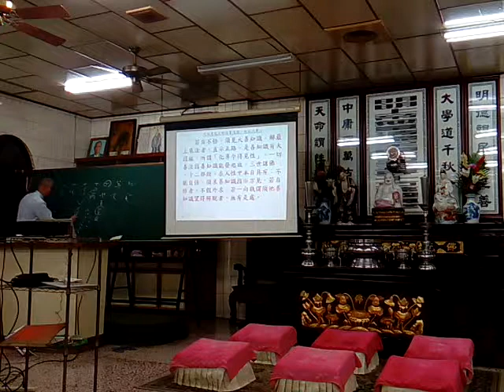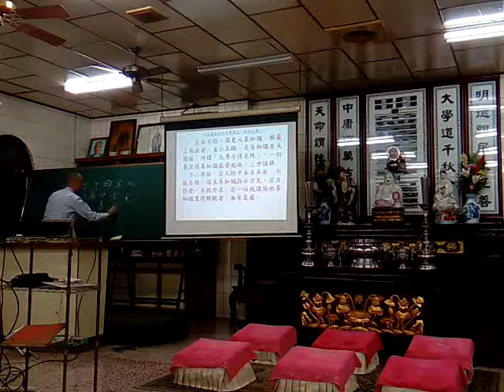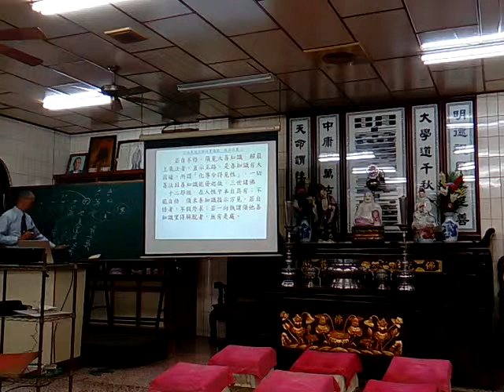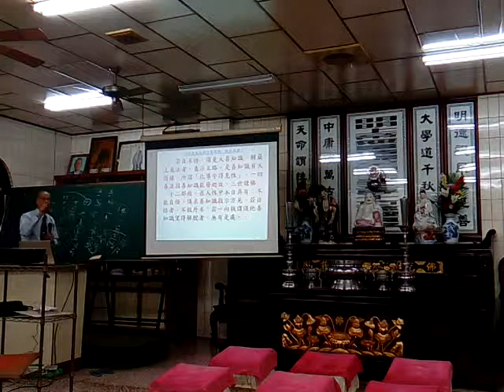VID 20171221 202540新營和誠單位天恩佛堂六祖壇經班點傳師講解般若品第二提到一切賢聖皆以無為法而有差別 附加見證道真理真天命真